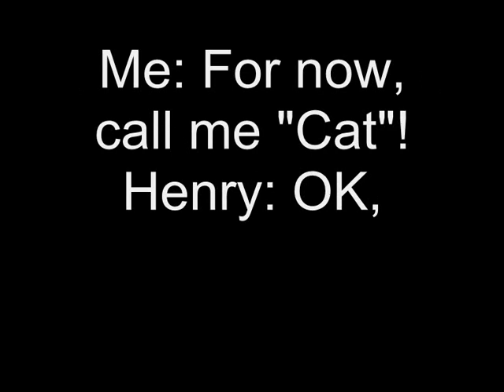The Henry Stickmin Collection (Breaking the Bank)